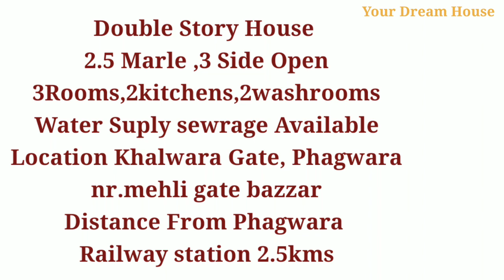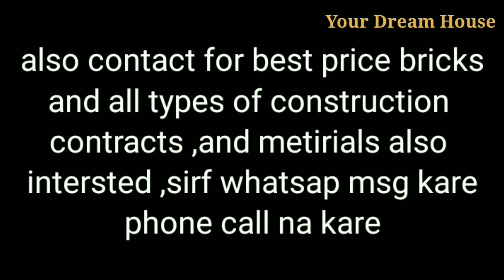3 Bedrooms Double Story, 3 side open House Sale 15 Lakh in Phagwara Punjab India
3 Bedrooms Double Story, 3 side open House Sale 15 Lakh in Phagwara Punjab India

When you msg on WhatsApp mention
Video code no. Khalwara Gate

2.5 Marle ,
3 Side Open
3Rooms,
2kitchens,
2washrooms
Water Suply
sewrage Available

Location Khalwara Gate,
Phagwara
nr.mehli gate bazzar
Distance From Phagwara
Railway station 2.5kms